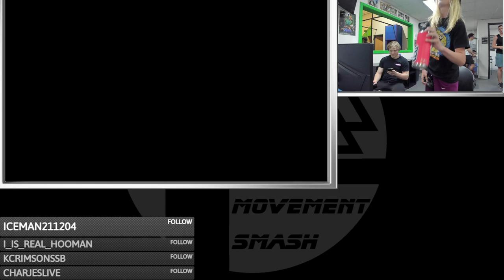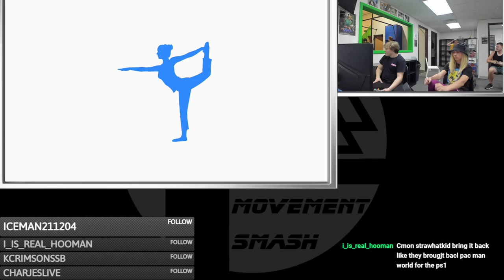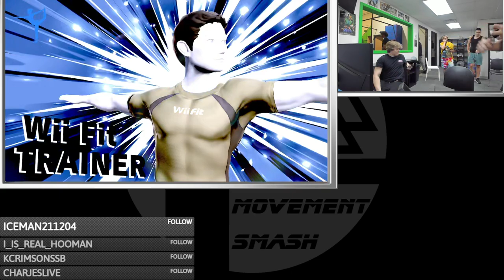Movement Smash # 123: StrawHatKid (Pac-Man) vs SoGoodPop (Wii Fit)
6/19/23
Loser's Quarters